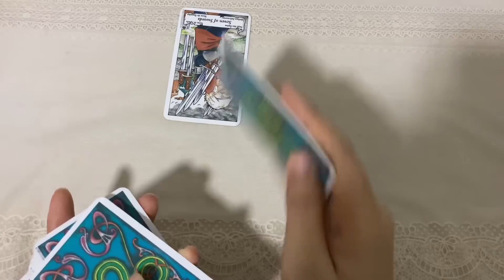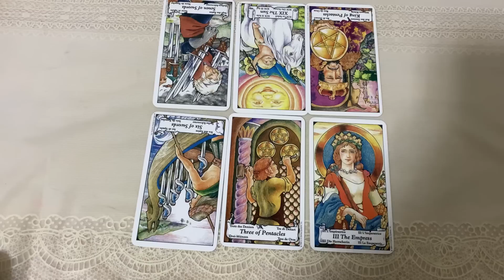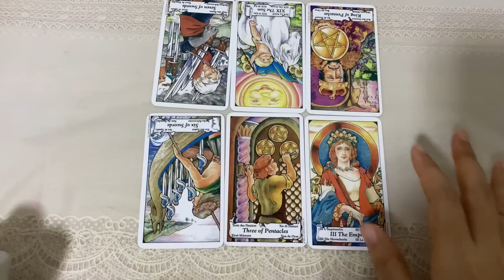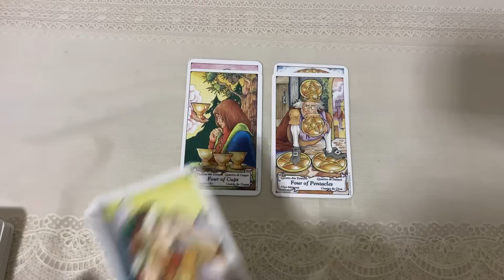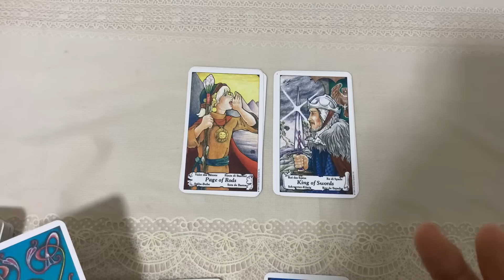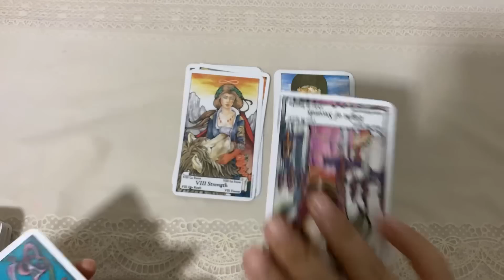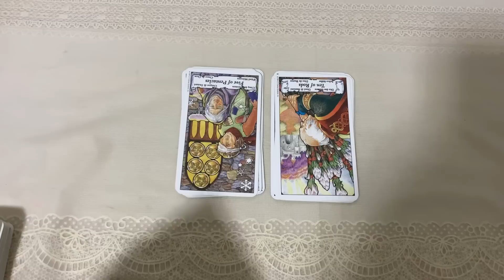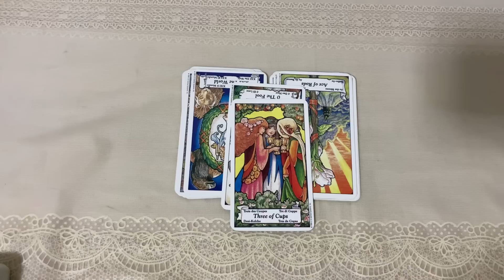Love Story | Random (Timeless) เค้าจะยอมทำทุกอย่างที่คุณต้องการถ้าคุณให้โอกาส